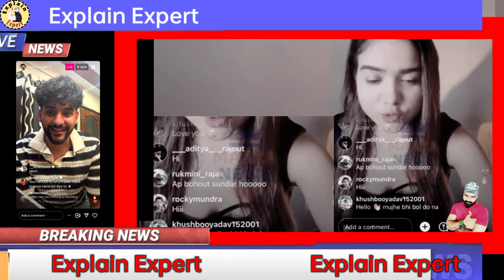Manisha Rani Live Instagram Talks About New Video With Triggered Insaan, Manisha Rani New Album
Hindi Emotional Heart Touching
Voice Over Hindi Stories

VIDEO CREDIT-

Note ¥ - This Channel Is Movie Explanation Reaction Channel So No Anybody
Copyright Strick I Gives All respected Explaination Heroes Credit in My YouTube Channel Thanks!

**Highlight Note - copyright any issues please contact

This video's footage is used solely to convey a (comprehensible) message to the audience. We have no intention of violating anyone's rights. Thanks.